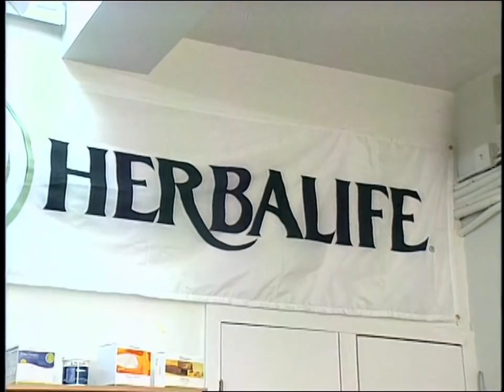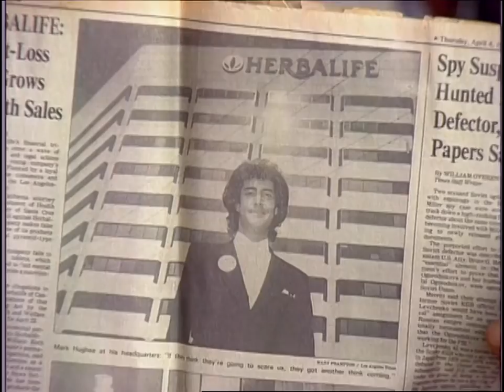Джери Цвитанович Herbalife Founders Circle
История первого Дистрибьютора компании HERBALIFE (2007 г.)